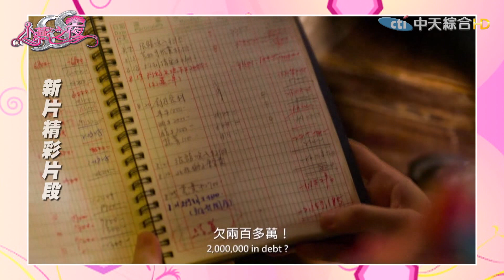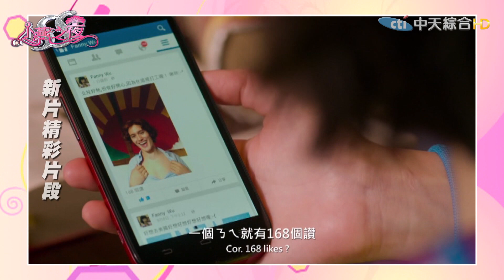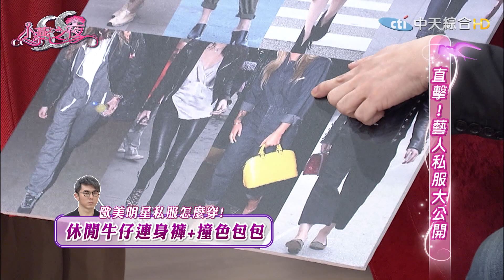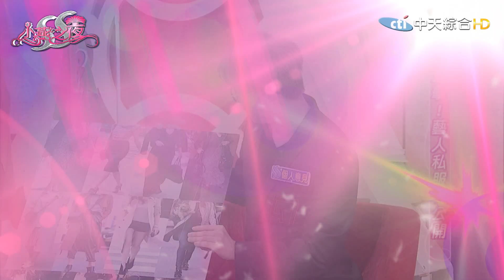2016.03.18SS小燕之夜完整版 他們衣櫥裡的秘密！？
舞台上光鮮亮麗美麗帥氣的明星們，私底下的穿著也像舞台上一樣亮眼嗎？一樣穿著西裝、洋裝天天打扮得和公主、王子一樣？或是完全是個不在意外表，天天不打扮就穿的睡衣出門­的魚干女或魚干男？究竟這些明星們私底下這樣的穿搭方法，到底OK不OK？就讓專家來­告訴我們，他們這些打扮到底算不算時尚？

來賓：柯佳嬿、周厚安、莫允雯、林奇葳、況明潔
專家：陳祺勳(個人意見)

《SS小燕之夜》
●播出頻道→中天綜合台CH36
●播出時間→每週一至五晚間9點